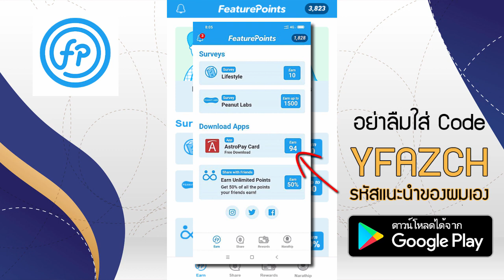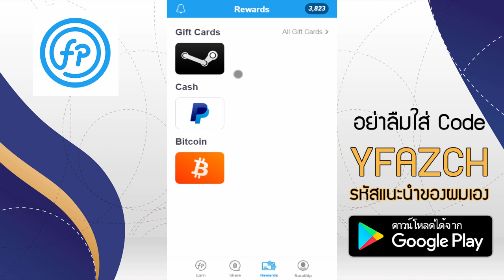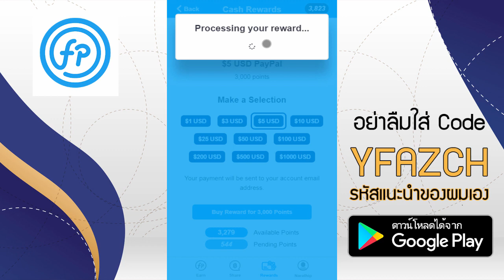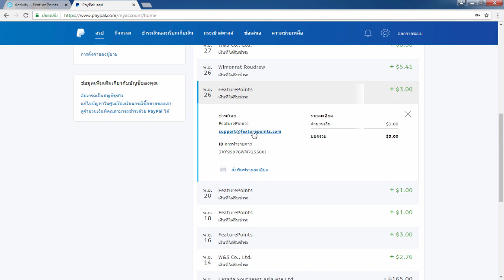รีวิวหาเงินออนไลน์รับอีกแล้ว 5$ หรือ 160 บาท!! - สมัครฟรี! ได้เงินจริง100%